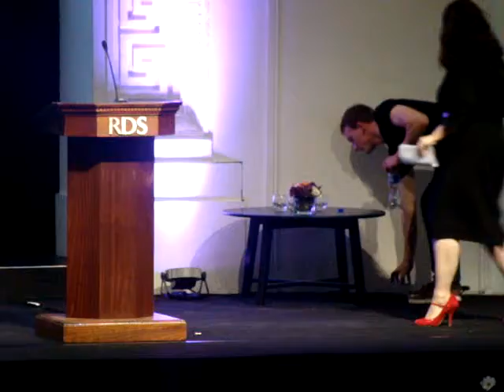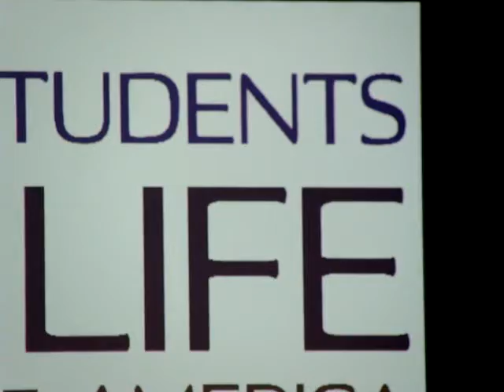Cora Sherlock, & Kristan Hawkins, Pro Life Campaign National Conference, RDS, 6th October 2018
Cora Sherlock, Kristan Hawkins, President of Students For Life America,  Pro Life Campaign National Conference, RDS, Dublin, 6th October 2018